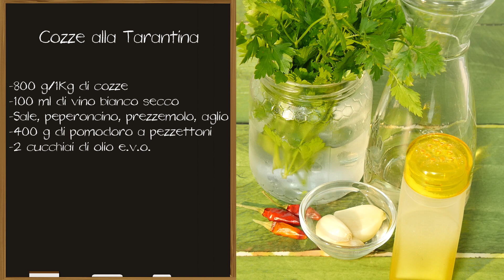Cozze alla Tarantina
Ricetta delle Cozze alla Tarantina, accompagnate da un delizioso sughetto di pomodoro!

Ingredienti Ricetta

    1 Kg di cozze
    100 ml di vino bianco secco
    Q.b. di sale
    Q.b. di peperoncino
    1 ciuffo di prezzemolo
    2 spicchi di aglio
    400 g di pezzettoni o di passata di pomodoro
    2 cucchiai di olio extravergine d'oliva

Preparazione Cozze alla Tarantina

1. Spazzolare e pulire le conchiglie delle cozze con una spazzolina; in alternativa, strofinare energicamente le conchiglie per rimuovere le impurità e le incrostazioni. Eliminare eventuali cozze rotte o parzialmente aperte. Rimuovere da ogni cozza il bisso (barbetta) che fuoriesce dalla conchiglia, esercitando una leggera ma decisa pressione: per eliminare la barbetta è possibile aiutarsi con un coltello oppure strapparla con le mani. Eliminare eventuali incrostazioni più profonde sul guscio delle cozze, aiutandosi con la lama di un coltello. Sciacquare le cozze sotto l’acqua corrente e raccoglierle in una ciotola.

2. Scaldare una pentola capiente con un filo d’olio ed uno spicchio di aglio. Aggiungere le cozze e procedere la cottura a fuoco vivo fino a quando si schiudono. Per facilitare la schiusura, scuotere spesso la pentola (3-4 minuti).

3. Con una schiumarola, rimuovere le cozze e filtrare il sugo attraverso un colino foderato con una garza o con la carta assorbente.

La filtrazione del sugo delle cozze è molto importante per evitare che eventuali impurità finiscano nel piatto finale: la carta assorbente, infatti, raccoglierà tutte le impurità.

4. Nel frattempo, in una casseruola capiente, scaldare un filo d’olio, aromatizzare con uno spicchio di aglio (intero o tritato, in base al proprio gusto) e con un peperoncino piccante, dunque versare la passata di pomodoro (oppure i pezzettoni di pomodoro). Far cuocere per una decina di minuti prima di aggiungere le cozze insieme al sugo filtrato. Aggiustare di sale (se necessario).

5. Far insaporire ed ultimare con abbondante prezzemolo fresco.

6. Servire con fette di pane tostato (o pane senza glutine).